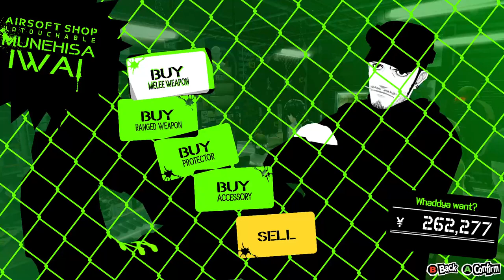Egghead in Shambles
0:00 Intro
2:08 Temperance Rank 7
7:59 Emperor Rank 3
21:16 Fortune Rank 0 (Sorry for butchering the name)
27:09 7/1
30:13 Priestess Rank 1
37:01 Temperance Rank 8
42:11 7/2 Temperance Rank 8.1
48:03 Emperor Rank 4
54:34 Fortune Rank 0.1
57:52 7/3 Chariot and Temperance Hangout
1:01:53 Sun Rank 4
1:06:46 7/4
1:07:33 Emperor Rank 5
1:15:54 Fortune Rank 0.2
1:21:21 7/5
1:22:23 Priestess Rank 2
1:27:06 Strength Hangout
1:31:01 7/6 Mementos
2:43:55 7/7
2:45:30 Faith Rank 4
2:52:52 Fortune Rank 1
2:57:18 7/8
2:59:55 Lovers Rank 7
3:11:11 Temperance Rank 9
3:15:52 7/9 Egg Scrambled